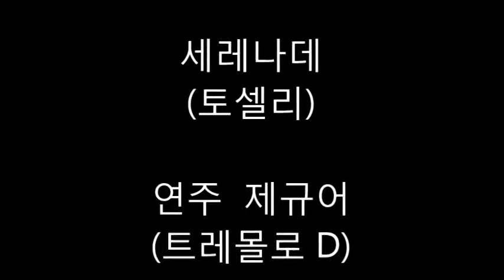제규어 하모니카 연주(토셀리-세레나데)